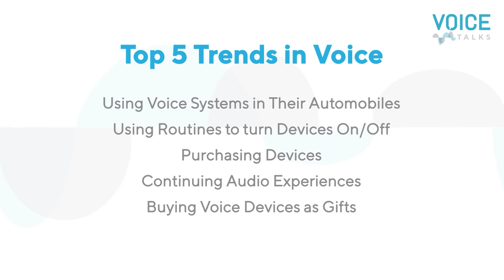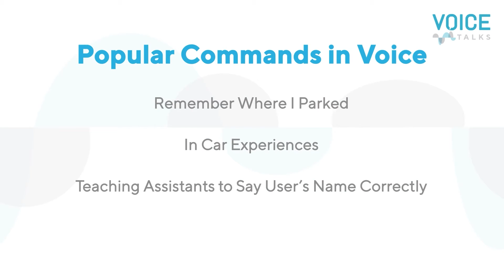VOICE Talks | VoiceBrew’s Daniel Hill shares the Top 5 trends in voice this summer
Daniel Hill, Community Manager at VoiceBrew, who will share the summer's Top 5 Trends in voice and what we might see in the future.
VOICE Talks is a Webby Award-winning show created for executives, brand leaders, marketers, developers, product managers, designers, and enthusiasts within the voice ecosystem. Tune in to hear industry experts and influencers discuss the latest tech, trends, and developments in AI-powered voice technologies. Each episode delivers compelling content that addresses big topics and critical industry issues, celebrates accomplishments and partnerships, and provides a look at what’s possible in voice tech and the ambient future.

Airing on the last Thursday of the month, this show is a must-watch for anyone applying voice to their business, customer experience, or industry.